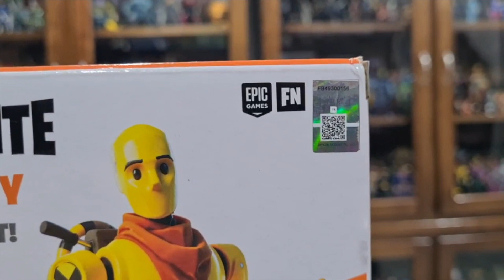Revision Fortnite GOLF CART & CRASH TEST DUMMIE ► El Bunker de Hugo Villaseñor